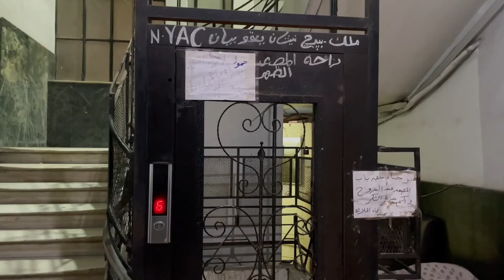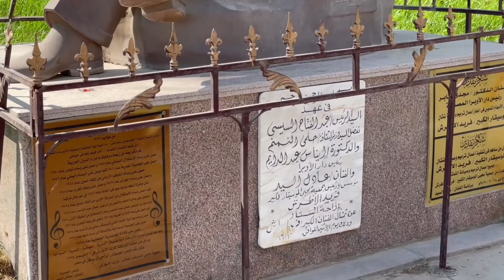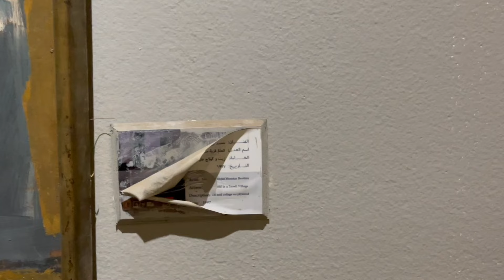КРУГОСВЕТКА // ДЕНЬ 172 / 1000 И 1 СПОСОБ ОБМАНУТЬ ТУРИСТА: ПРОГУЛКА ПО ЦЕНТРУ КАИРА, ЕГИПЕТ